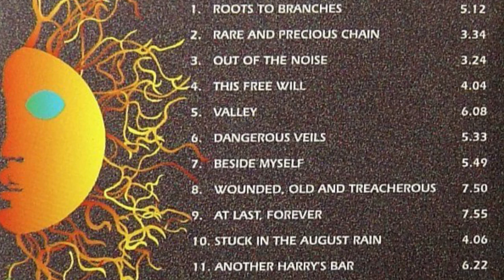Roots to Branches - Spoken Word Cover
Works to a discipline of ritual undertakings